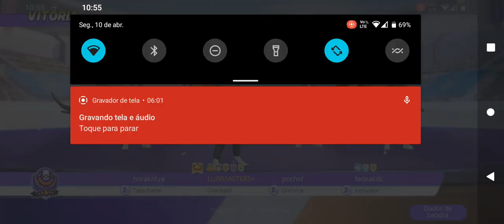POKEMON UNITE / 10 TEMPORADA